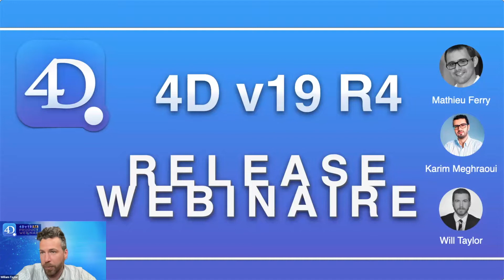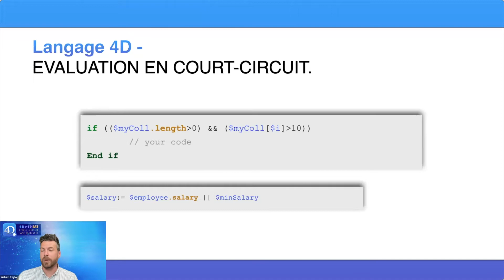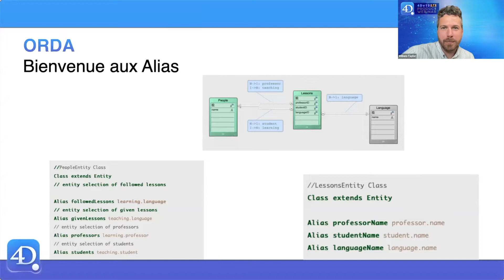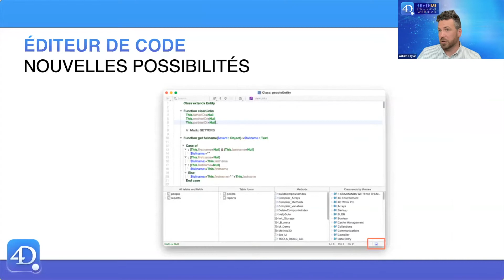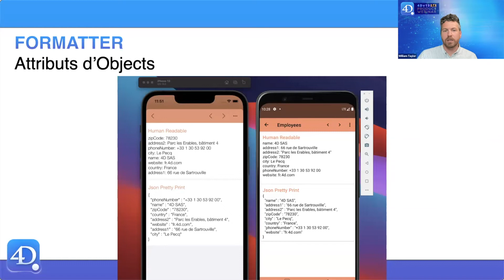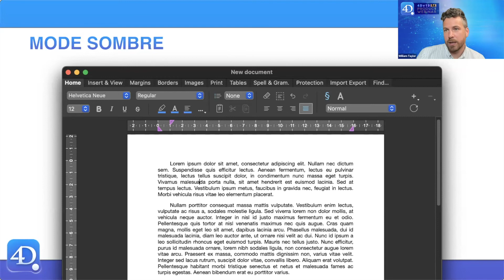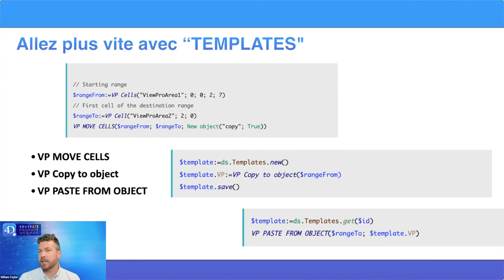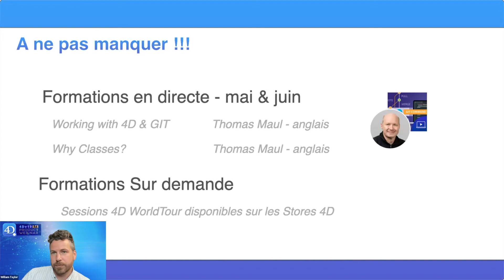4D Webinar - What’s new in 4D v19 R4? [French]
Au cours de ce webinaire, découvrez les nouvelles fonctionnalités de 4D v19 R4.

William Taylor, Technical Account Manager chez 4D inc. et Mathieu Ferry, Head of Product Department chez 4D, présentent  des points forts qui inspireront les développeurs et les utilisateurs.